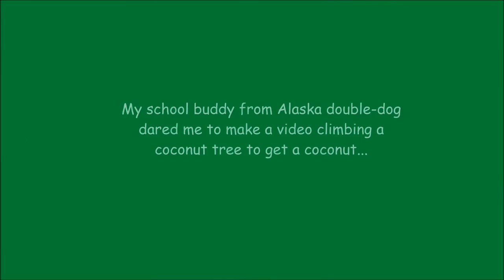Coconut tree climbing -- attacked by angry little bees HD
Note: video has some swearing. First time I actually climbed a coconut tree despite living on a tropical island for 16 years...just my luck there was a bee's nest at the top.

All video footage taken with Sony Action Cam AS100v, 1080p, 30fps, encoded at 52k bitrate.